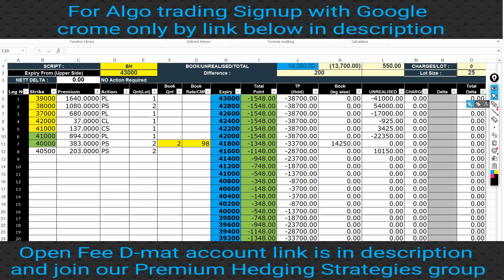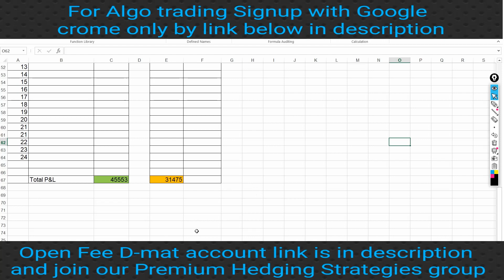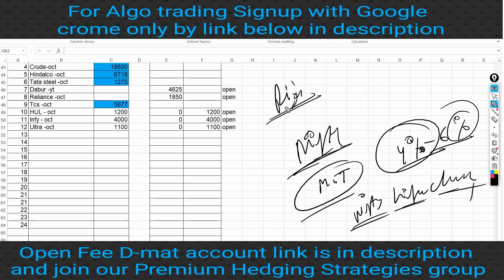🔴 Life Changing Nifty Option Strategy On Mahurat Trading Day for RIGI Channel Subscribers 🔴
Life Changing Nifty Option Strategy On Mahurat Trading Day

OPEN AN ANGEL ACCOUNT WITH US AND JOIN OUR STUDENT SUPPORT FOR LIFE TIME

OPEN AN ALICE BLUE ACCOUNT WITH US AND JOIN OUR STUDENT SUPPORT FOR LIFE TIME

OPEN AN UPSTOCK ACCOUNT WITH US.

intraday trading
option trading
algo trading
currency trading
tradingview best indicators
scalping strategy
algorithmic trading
tradingview indicator
forex strategy
algo trading zerodha
best tradingview indicator
usdinr tomorrow prediction
what is algo trading
usd inr trading strategies
usd inr
tradingview indicators
lux algo review
option selling strategies
option selling
option selling tamil
expiry day option selling strategy
option selling malayalam
best option selling strategy
option selling live
live option selling trading
option selling on expiry day
theta gainers option selling
option selling strategies in tamil
option selling margin
live option selling
option selling intraday
how to do option selling
option selling profit
option trading
future and option trading for beginners
zerodha me option trading kaise kare
nitin murarka option trading
bharat option trading app
upstox me option trading kaise kare
option trading malayalam
nifty prediction
nifty tomorrow
nifty live
bank nifty live trading
nifty
bank nifty
nifty 50
bank nifty
nifty bank